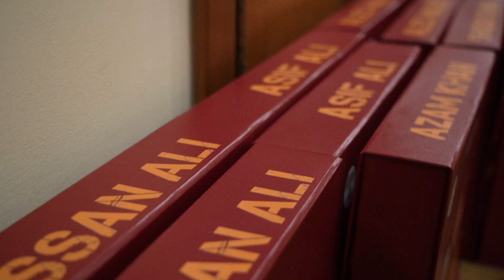Back to ROARING RED | Islamabad United Home Kit For HBLPSL7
Back to ROARING RED

Your Sherus will be wearing our traditional ISLU RED in today's match 🙌

Checkout the video.